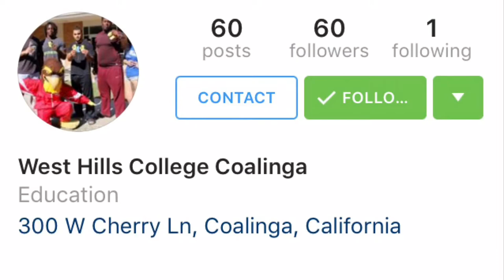IAmWHCC Instagram Giveaway 9/26-10/16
Tell us why you love West Hills College Coalinga and be entered to win an Amazon Fire Stick!

Step 2: Take a picture of yourself on campus & tell us why you love WHCC in the caption!
Step 3: Post it on Instagram & tag it IAmWHCC so we can see!
Step 4: Make sure you're enrolled in the Spring 2017 semester!